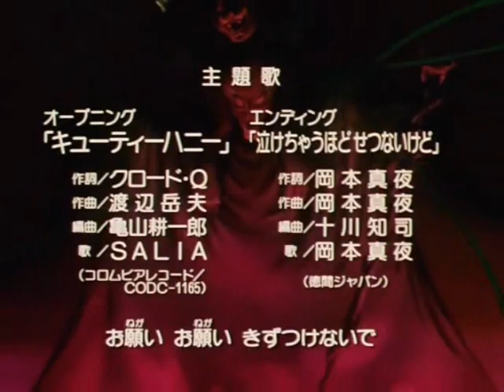Cutey Honey Flash 2. Opening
Deutsches Intro